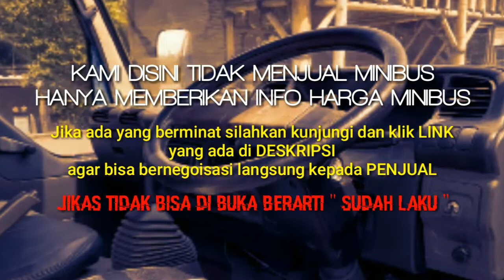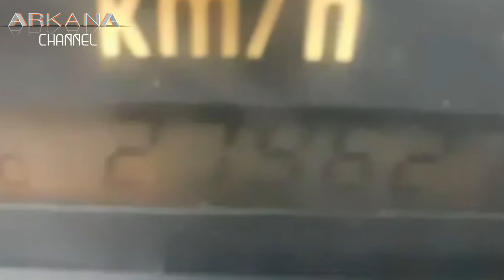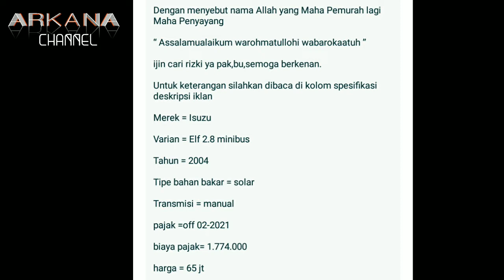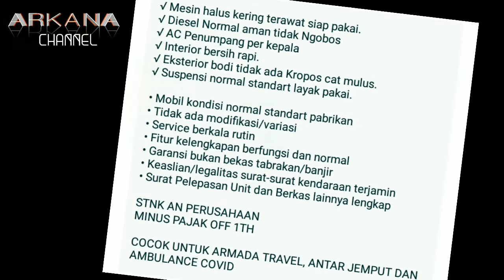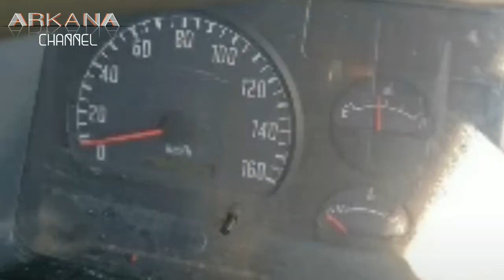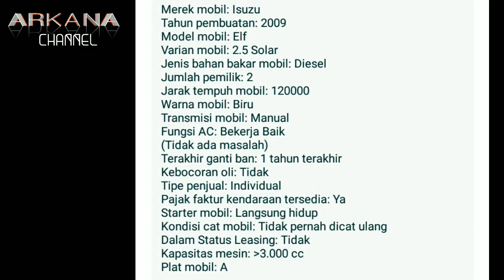ISUZU ELF MINIBUS || BEKAS MURAH | MESIN HALUS TERAWAT, HARGA MULAI 60 JUTAAN.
4 ISUZU ELF MINIBUS BEKAS MURAH, HARGA MULAI 60 JUTAAN.NEGO BOSKUU

*AWAS PENIPUAN* !!!...

1. Elf 2.8 2004 off 1x Plat AG bisa tukar tambah sekoto kediri

2. ISUZU ELF MINIBUS SHORT BODY ISTIMEWA http

3. Isuzu Elf 2009 Diesel

4. Dijual Elf tahun 2006

TERIMAKASIH